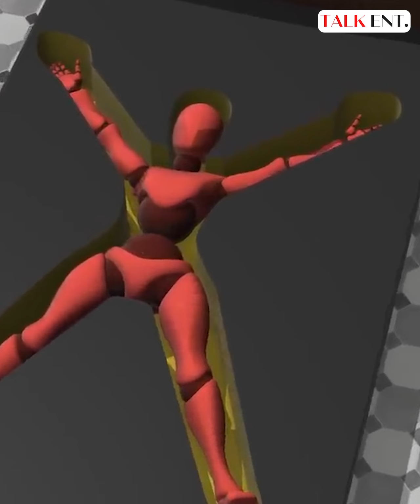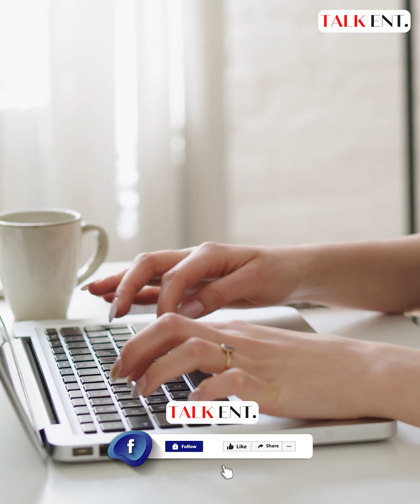စိတ်ကူးနဲ့တောင် တွေးကြည့်မိဖူးမှာ မဟုတ်တဲ့ ကမ္ဘာ့အထူးဆန်းဆုံး အိပ်ရာများ